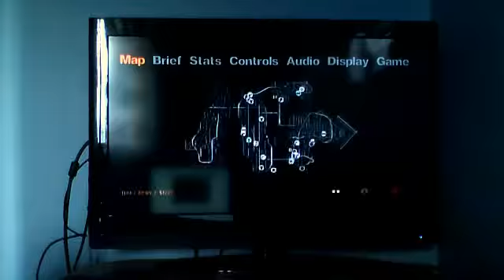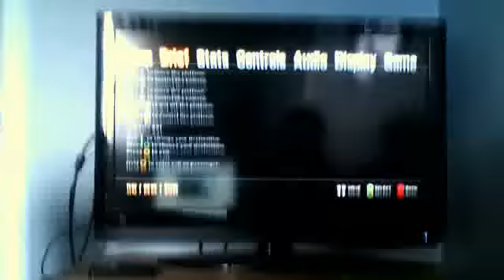william kör gta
Videoklippet som hör till pontus johansson inspelat med webbkamera den 24 april 2012 06:18 (PDT)